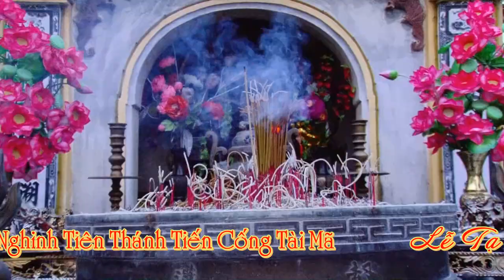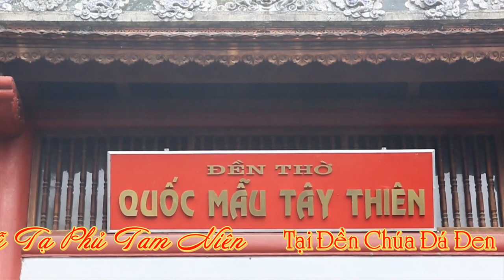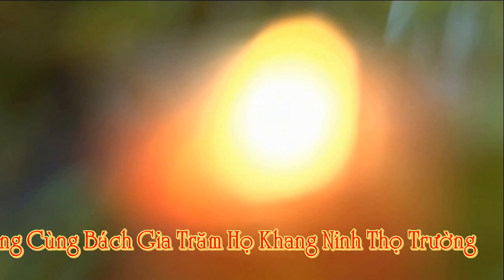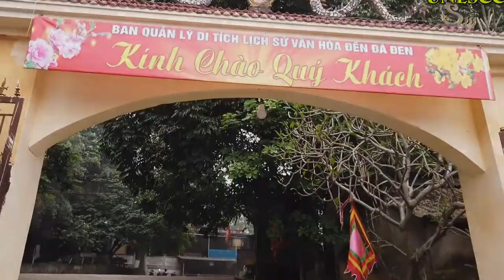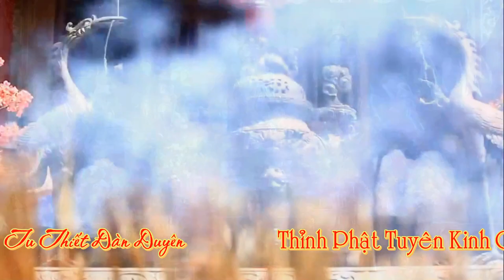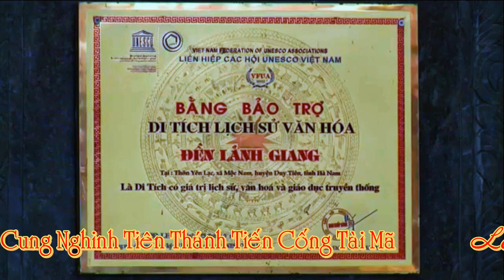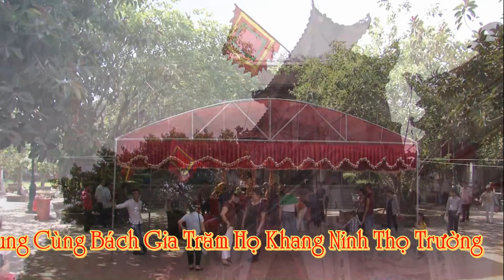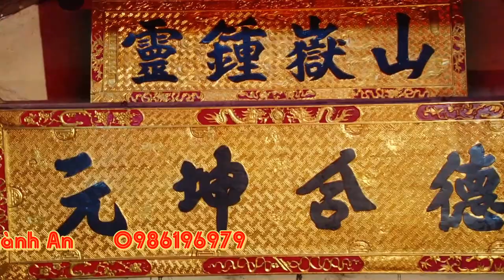Hát Văn Hầu Đồng